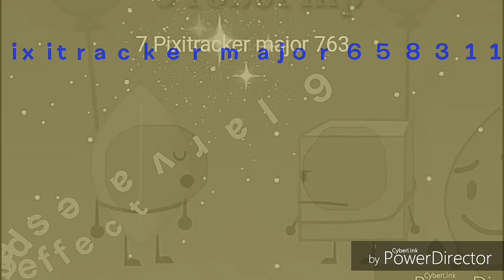Four Screech Render Pack Rounds 1 to 10